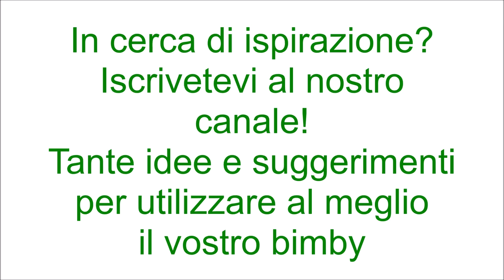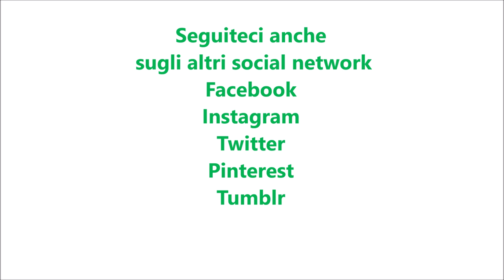Cheesecake salmone e rucola per bimby TM6 TM5 TM31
Ingredienti:
250g di crackers
140g di burro morbido
500g di ricotta
12g di gelatina ammollata in acqua fredda
20 g di latte
250g di formaggio tipo mascarpone
70g di rucola
250g di salmone affumicato
1 cucchiaio di semi di papavero